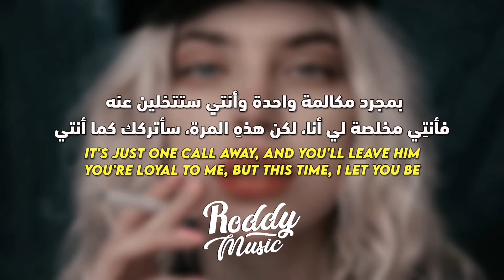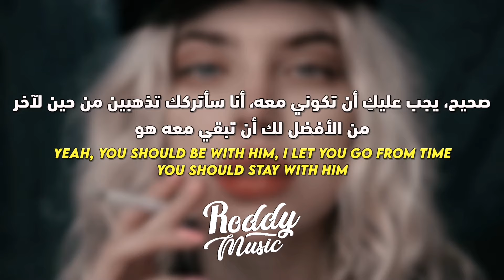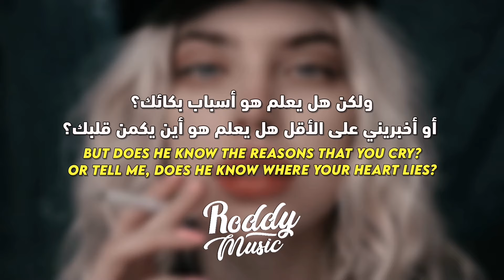أغنية ذا ويكند | Swedish House Mafia, The Weeknd - Moth To A Flame (Lyrics) مترجمة للعربية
اغنية ذا ويكند moth to a flam مترجمة للعربية

Swedish House Mafia, The Weeknd - Moth To A Flame (Lyrics) مترجمة للعربية

• Support The Artist
• Song ♫
⚠⚠️ رجاءاً عدم نسخ وإعادة نشر الفيديو ⚠⚠️